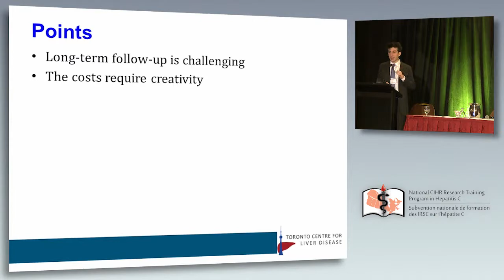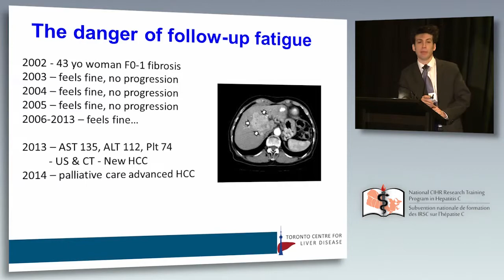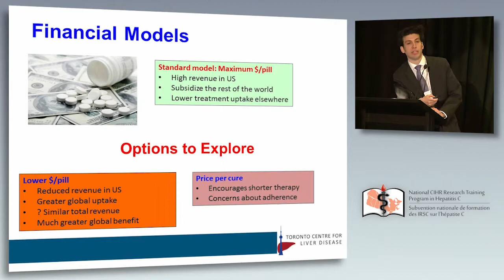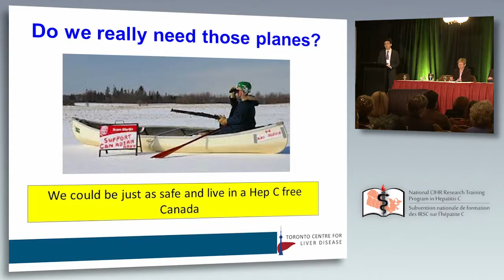24 - Jordan Feld: Rebuttal